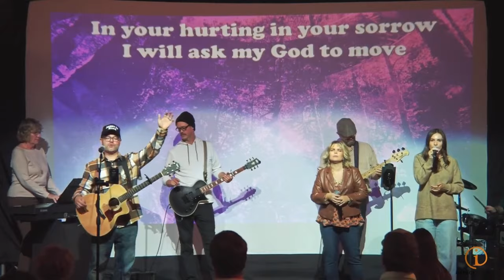Open the Window: Worship Covers That Move Mountains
Missed Sunday’s worship? Here’s your chance to experience it or watch it again! 🙌🎶**

0:10 Welcome with Pasto Kendon
0:38 Morning Prayer
Worship with us through these powerful covers:
1:19 🎵 *Jesus Did It*
7:44 🎵 *Name of Jesus*
12:44 🎵 *WayMaker*

Whether it’s your first time or you want to worship again, let these songs refresh your spirit! 🎤✝️

👍 Show your support by hitting the like button—it helps more people discover the power of worship.

🙏 Need prayer? We’re here for you: [Submit your prayer request]

📅 Don't miss out on future worship events! [Check out our upcoming events]